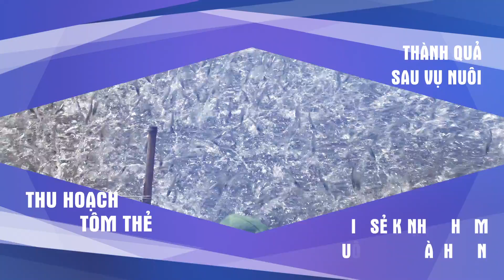Nuôi Tôm Ao Bạt farm Miền Trung - Thuốc Thủy Sản Thần Vương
Những chia sẻ kinh nghiệm nuôi tôm ao lót bạt quý báu từ những kinh nghiệm nghiệm nuôi tôm thành công liên tiếp nhiều năm của anh Ngọc Tân - phụ trách quản lý kỹ thuật khu nuôi B (Tuy An, Phú Yên - Farm nuôi anh Nguyễn Tiến Sinh - một trong những nhà nuôi tôm thành công nhiều năm liên tiếp ở Phú Yên).